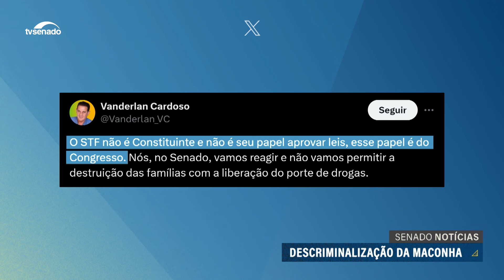Descriminalização da maconha: Votação do STF repercute no Senado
O Supremo Tribunal Federal formou maioria no julgamento sobre a descriminalização do porte de maconha nesta terça-feira (25). O resultado ainda não foi anunciado formalmente porque a deliberação continua nesta quarta-feira (26), mas já repercutiu entre os senadores.